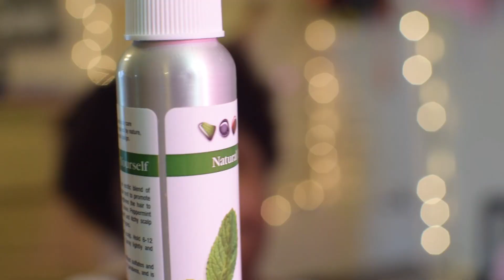Faux Puff on Short Hair Tutorial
OPEN ME!

I decided to skip the introduction fluff and get right into the content.
My hair is freshly washed and air dried prior to starting this style.

Here are the products I used:
Eden Peppermint tea tree oil
Infusium Leave-in conditioner
Ampro Clear Ice Coconut Styling Gel
Style Factor Edge booster- sugar melon scent

I can't remember the brand of hair that I used but its a synthetic hair piece. Try your local beauty supply for one.

I liveeeeee by this gel! nothing can take its place lol